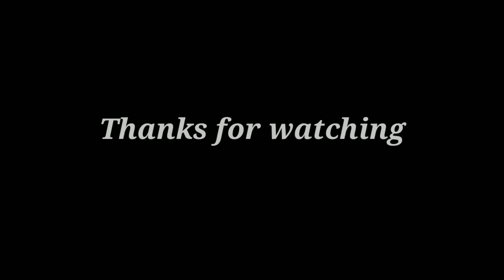What's inside a 9w LED bulb ||Open view full conceptual discuss|| LED means Light Emitting Diode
An LED lamp or LED light bulb is an electric light for use in light fixtures that produces light using one or more light-emitting diodes (LEDs). LED lamps have a lifespan many times longer than equivalent incandescent lamps, and are significantly more efficient than most fluorescent lamps,[1][2][3] with some LED chips able to emit up to 303 lumens per watt (as claimed by Cree and some other LED manufacturers).[4] However, LED lamps require an electronic LED driver circuit when operated from mains power lines, and losses from this circuit means that the efficiency of the lamp is lower than the efficiency of the LED chips it uses. The most efficient commercially available LED lamps have efficiencies of 200 lumens per watt (Lm/W).[5][6][7] The LED lamp market is projected to grow by more than twelve-fold over the next decade, from $2 billion in the beginning of 2014 to $25 billion in 2023, a compound annual growth rate(CAGR) of 25%.[8] As of 2016, many LEDs use only about 10% of the energy an incandescent lamp requires.[9]

A 230-volt LED light bulb, with an E27 base (10 watts, 806 lumens)

TypeLED, Light bulb

A 230-volt LED filament light bulb, with an E27 base. The filaments are visible as the eight yellow vertical lines.

An assortment of LED lamps commercially available in 2010 as replacements for screw-in bulbs, including floodlight fixtures (left), reading light (center), household lamps (center right and bottom), and low-power accent light (right) applications

An 80W Chips on board (COB) LED module from an industrial light luminaire, thermally bonded to the heat sink

Similar to incandescent lamps (and unlike most fluorescent lamps), LEDs come to full brightness immediately with no warm-up delay. Frequent switching on and off does not reduce life expectancy as with fluorescent lighting.[10] Light output decreases gradually over the lifetime of the LED (see Efficiency droop section).

Some LED lamps are made to be a directly compatible drop-in replacement for incandescent or fluorescent lamps. LED lamp packaging may show the light output in lumens, the power consumption in watts, the color temperature in Kelvin or a colour description such as "warm white", "cool white" or "daylight", the operating temperature range, and sometimes the equivalent wattage of an incandescent lamp delivering the same output in lumens.

The directional emission characteristics of LEDs affect the design of lamps. While a single power LED may produce as much light output as an incandescent lamp using several times as much power, in most general lighting applications multiple LEDs are used. This can form a lamp with improved cost, light distribution, heat dissipation and possibly also color-rendering characteristics.

LEDs run on direct current (DC), whereas mains current is alternating current (AC) and usually at much higher voltage than the LED can accept. LED lamps can contain a circuit for converting the mains AC into DC at the correct voltage. These circuits contain rectifiers, capacitors, and may have other active electronic components, which may also permit the lamp to be dimmed. In an LED filament lamp, the driving circuit is simplified because many LED junctions in series have approximately the same operating voltage as the AC supply. LEDs require a power supply system (driver) to interface them with the electric network. Generally the current waveform contains some amount of distortion, depending on the luminaries’ technology.[11]